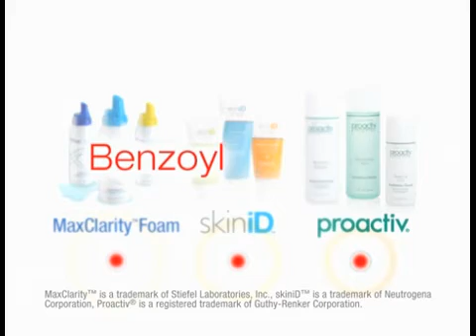Murad Acne Complex